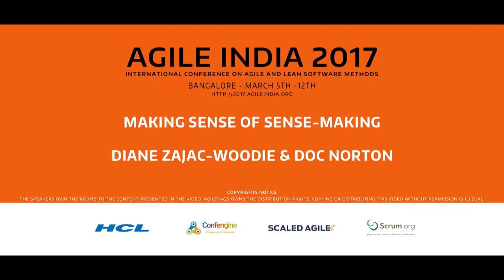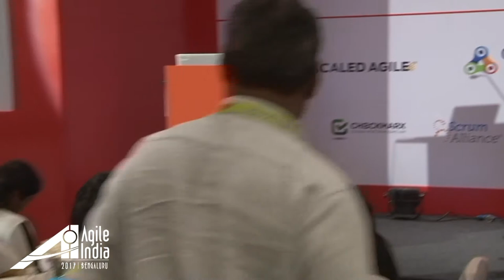Making Sense of Sense making by Diane (@AgileSquirrel) & Doc (@DocOnDev) at AgileIndia2017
The world as we know it is growing more complex. As we automate away those things that can be easily repeated, we leave ourselves with ever more challenging work. The way we’ve worked in the past won’t necessarily work for today’s problems… or will it? Join Diane and Doc as they explore dimensions of complexity in software development and look at how teams and leaders might adjust their behaviors (and the software they create) based on the complexity of the problem at hand.

This hands-on, interactive workshop will provide a practical introduction to Cynefin (a sense-making framework for complexity) and show how it applies to the work we do every day as creators of software. You’ll map your own work to Cynefin and learn about applicable management styles and optimal team interactions for each of the Cynefin contexts.